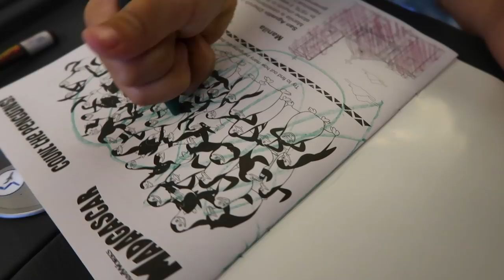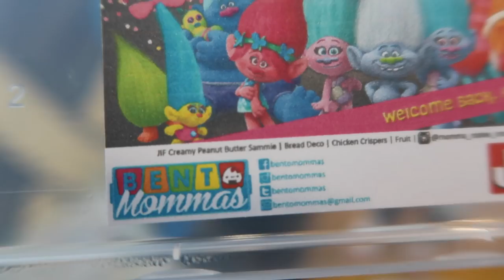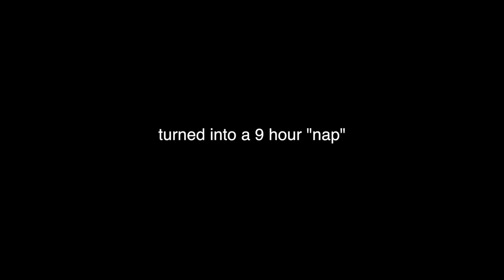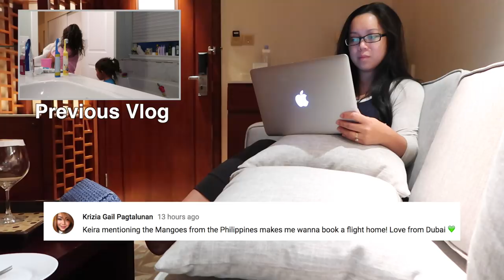27 hours of Travel to the Philippines! - September 21, 2017 - ItsJudysLife Vlogs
Dancember in CEBU! Sept. 24th

Dancember in MANILA! Oct. 1st

Judy's Links

Benji's Links

Vlog Camera We Use:

Blendtec Blender